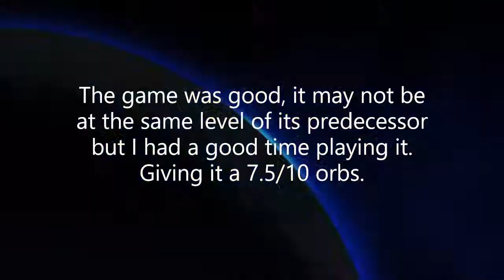Exist Archive: The other side of the Sky | Review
My review of Exist Archive: The other side of the Sky for PlayStation 4.

Developed by Tri-Ace
Published by Aksys